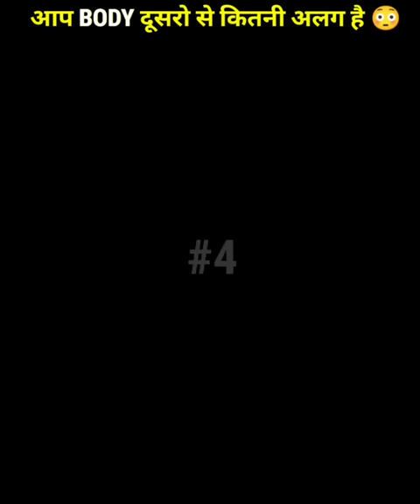दुनिया के सबसे rare mutation🤯 । Rare mutation ।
दुनिया के सबसे rare mutation  ।  Amazing Fact  ।  By Fact Saga

Topic that this video cover